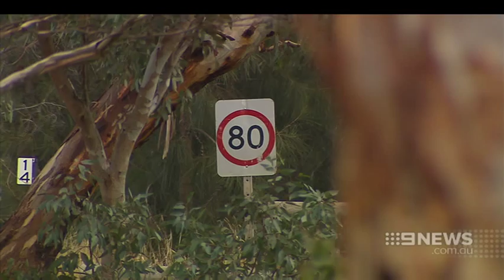Kangarilla Crash | 9 News Adelaide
The state's deadly run on the roads has claimed a ninth, with a young woman killed at a notorious Kangarilla intersection when she collided with a couple on a caravanning holiday.